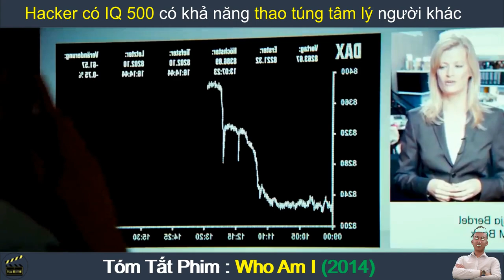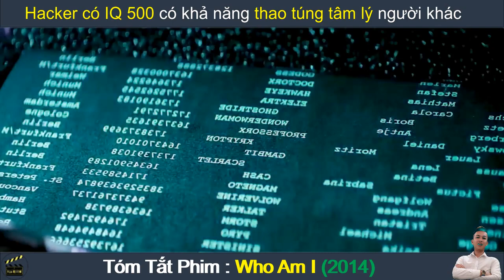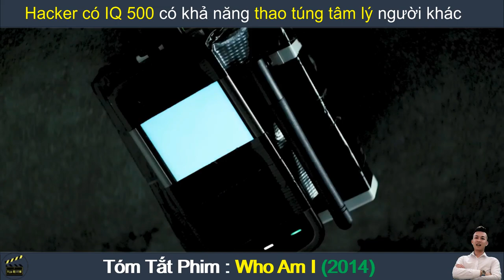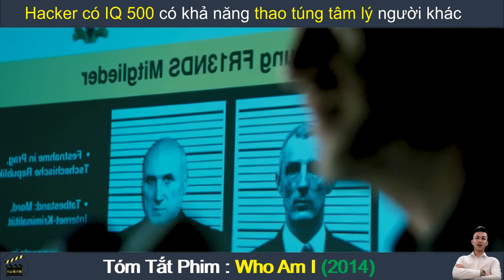Review Phim Hay : Tôi Là Ai ? | Who Am I - No System Is Safe | Tóm Tắt Phim Hay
Review Phim Hay : Tôi Là Ai ? | Who Am I - No System Is Safe (2014) | Tóm Tắt Phim Hay
Nội dung phim : Tôi Là Ai - Who Am I - No System Is Safe - Tôi Là Ai: Phim kể về Benjamin, một hacker trẻ sống tại Đức, được mời tham gia một nhóm hacker mũ đen mong muốn nổi tiếng trong giới hacker thế giới. Nhưng rồi mọi chuyện không như anh nghĩ, điều khủng khiếp gì đã đến với anh ?…